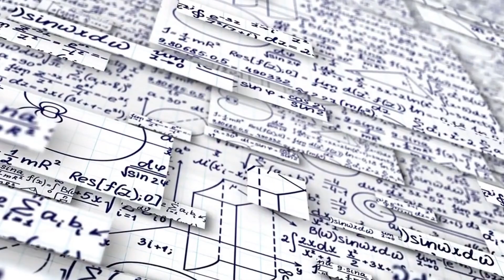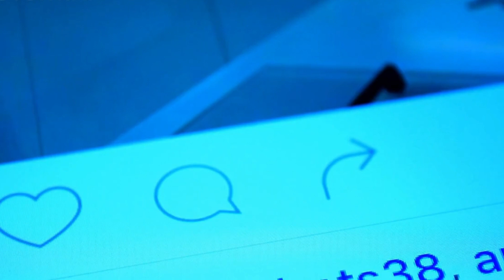Sailing Stones: The Intriguing Mystery of Nature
In this video, we're exploring the fascinating mystery of nature – the phenomenon of Sailing Stones. Sailing Stones are rocks that seem to move on their own, sometimes even floating across a river or desert floor. What is the secret behind this mysterious phenomenon? Are these rocks actually alive? Can you find them in Death Valley National Park? And what does this have to do with adventure? Find out in this exciting video! In this video, we'll be exploring the intriguing mystery of nature – the sailing stones. Sailing stones are mysterious rocks that come alive in the desert! We'll journey to Death Valley National Park to explore this fascinating phenomenon and find out why these rocks have captivated the world for centuries. We'll also explore the desert floor, where we'll discover some of the world's most remote and mysterious places. Finally, we'll journey to the Racetrack Playa to discover the secrets of the sailing stones there. If you're looking for an adventure that will captivate your whole family, then this video is for you! You'll never look at rocks the same way again!